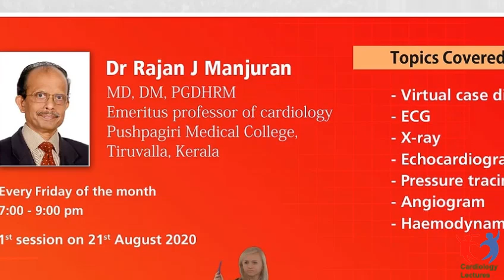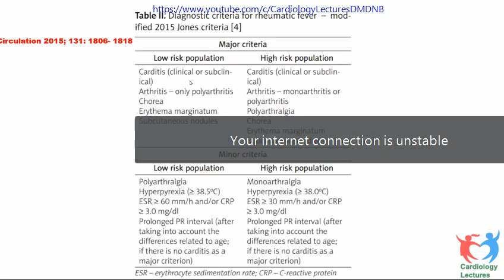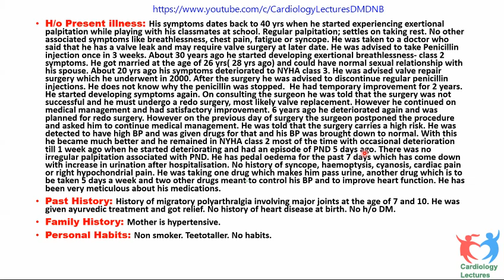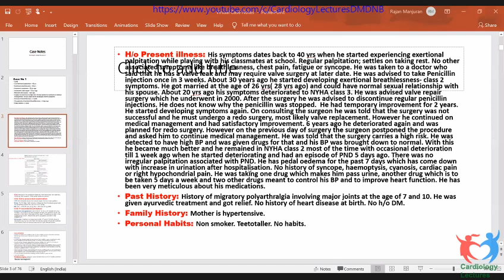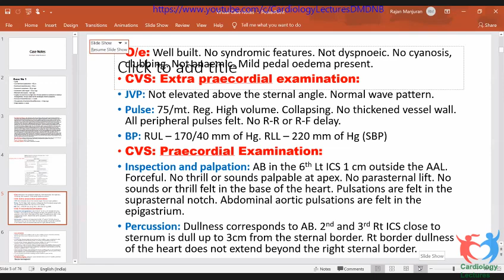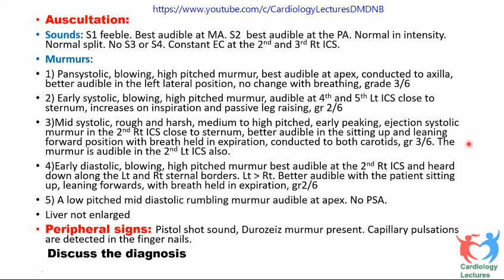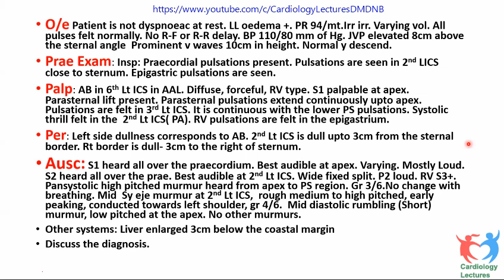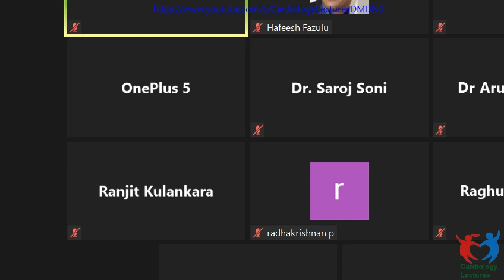Dr RJM Friday Classes - Case Discussion - Case 1 - Aortic Regurgitation - Part 1 - 28th August 2020